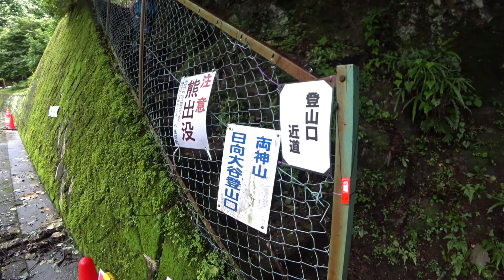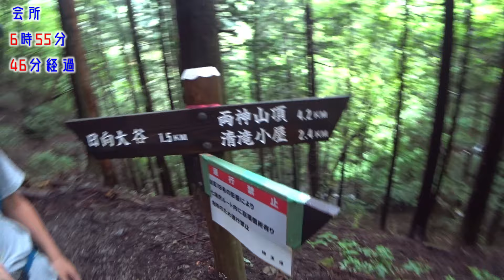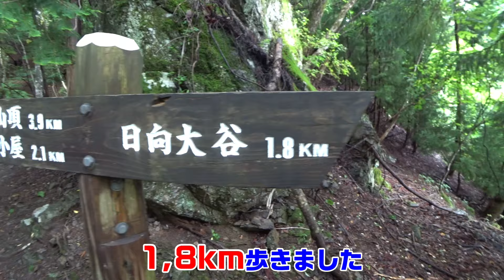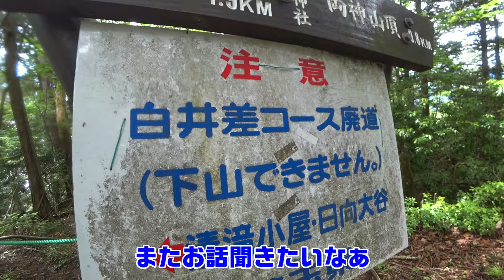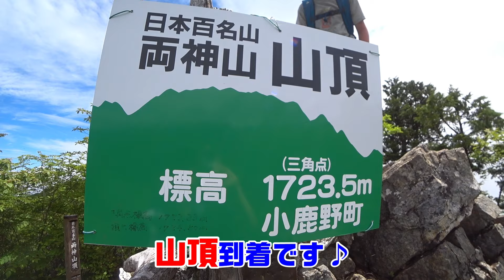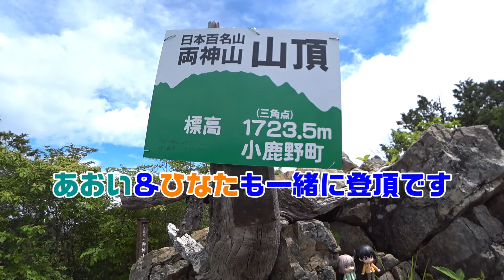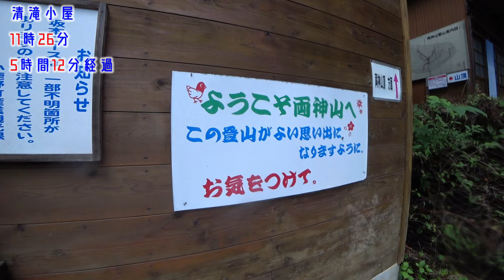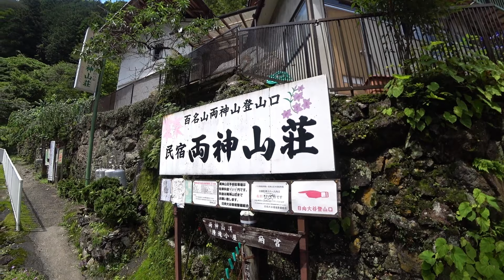【登山初心者】百名山両神山。王道ルートの日向大谷コースをいく。鎖場と片道5.6㎞を突破できるか！？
こんにちは。くろまるです♪
今回の山は、埼玉県小鹿野町の両神山です。
両神山は、遠くからみるとノコギリみたいなギザギザしたかたち。
近くからみると切り立った岩がかっこいい。
その形は多くの登山客を引き付けています。
また、４月５月のアカヤシオの季節と紅葉の季節が特に人気の百名山です。
今回の目的は日本百名山両神山のメインルートの日向大谷コースを制覇すること♪
以前に行った白井差コースの距離は約２倍、急登あり、長い鎖場がありと初心者にはちょっと辛いコースです。
でも、登り終えた時の達成感は癖になります。次は、紅葉の時に行ってみようかなぁ。

【見どころ】
〇幻の滝、清滝
〇３６０度開けた山頂
〇連続する長い鎖場

【この日の日程】
歩行時間　7時間12分(昼休憩28分含む)　歩行距離　約11．4km
6時14分　日向大谷口
6時55分　会所
7時40分　八海山
8時17分　清滝小屋
8時28分　清滝
8時39分　鈴が坂
8時44分　産体尾根
9時05分　横岩
9時26分　両神神社
9時49分　白井差分岐
9時57分　両神山山頂
10時49分　両神神社
11時26分　清滝小屋
13時26分　日向大谷口

【コース】
日向大谷口から両神山の山頂を目指すコースです。
両神山の山頂を目指す人は大多数はこのコースを行くと思います。
登山口になる日向大谷口付近には無料の町営駐車場が何か所かあるのと、両神山荘の有料駐車場があります。またバス停もあります。

バス停から５分位下った所にトイレがありますが、男女兼用だし、とても暗い感じがします。両神山荘駐車場にチップ制のキレイなトイレがあるので気になる方はそちらを利用するといいと思います。

両神山荘前を通り、登山口に入ります。
登山口には、遭難情報があります。山は危険な所だと改めて感じます。
登山道を入ってすぐに小川があります。
そこを越えて歩いていくと鳥居があります。
鳥居をくぐって本格的に登山開始です。
両神山は古くから信仰されてきた山なので、いろんな所に石碑や石像があります。
神様に見守られながら登って行きます。

会所という分岐は、本来は日向大谷コースと七滝沢コースの分岐点です。
でも、２０１９年の台風１９号の影響で七滝沢コースは通行止めとなっているので、現在は、日向大谷コースのみが通行できます。
会所、八海山、弘法の井戸、清滝小屋と進んでいきます。
清滝小屋まで、結構距離があって長く感じました。

弘法の井戸は貴重な水場です。とても冷たく夏場の登山にはありがたい場所です。

清滝小屋は、二階建てで広く、悪天候の際でもかなりの人数が避難できることができそうです。
二階に続く階段にはチェーンがあったので、立入禁止だと思います。
また、清滝小屋の前には、男女別のキレイな水洗トイレがあります。
また、飲用はできませんが、キャンプ場にあるような水道と流しがあり、テーブルとイスもたくさんあるので休憩には最適な場所です。

清滝小屋の裏には、清滝があります。
清滝は、晴れた日が続くと水が枯れている場合もあるようです。
ボクが行ったときは、雨の後だったので、結構水が流れていました。
清滝を登れるように鎖がついていました。
垂直に登らなくてはいけないのと、濡れていたり苔があったりして滑りそうなので登る場合は気を付けて下さい。

清滝を越えると急なつづら折りの坂道の鈴が坂です。
鈴が坂を登り終えると、産体尾根に出ます。
この産体尾根は、両神山荘前にある案内地図では、産泰尾根と書かれていました。
どっちが正しいんでしょう？
尾根の看板から先は、長い鎖場が連続で続きます。
登りもですが、下りは特に気を付けてください。
鳥居が見えたら両神神社です。
テーブルもあるので、休憩できます。

両神神社から山頂まで残り100mの看板がある所までは、平らで歩きやすい区間が続きます。残り100m看板を過ぎたら鎖を登って山頂です。

【山頂】
山頂は360度展望があり、奥秩父の山が見渡せます。
八ヶ岳・アルプス、浅間山、富士山も見えるそうですが、今回は遠くの山々はそこまでは見えませんでした。
岩がごつごつしていて平らな場所が少なく、登山客が結構多いので日にちや時間によっては、ゆっくりできないかもしれません。
三角点と両神山奥宮もあります。

【広告消したい】
Youtubeから広告が差し込まれるようになりました。
見づらくなってごめんなさい。　※広告収入を得ているわけではないです

【目次】
0:00 オープニング
1:52 登山開始　～片道5.6㎞のロングコースの始まり～
6:52 清滝小屋と幻の滝
8:35 本日の核心部　～鎖場をこえて～
10:27 癒し区間といい景色　～両神神社から山頂～
14:22 全集中下山の呼吸　～難関クリアの達成感～
17:23 弘法大使様のありがたい水
18:31 エンディング